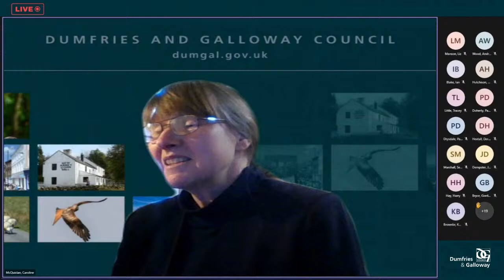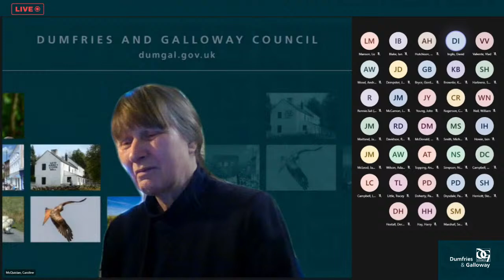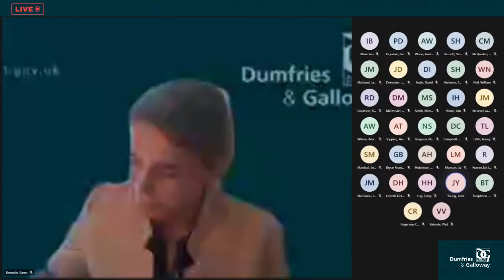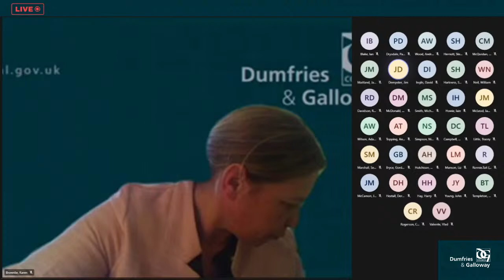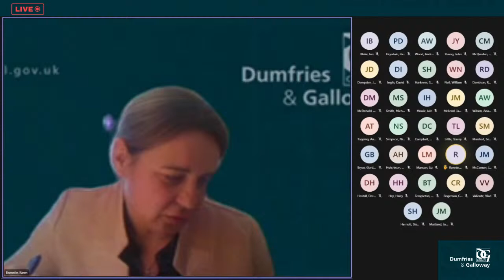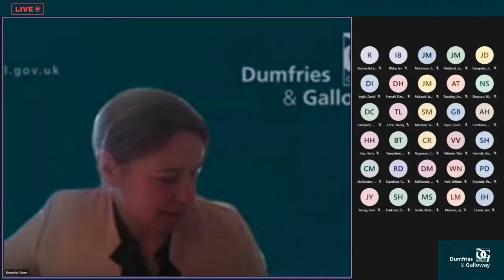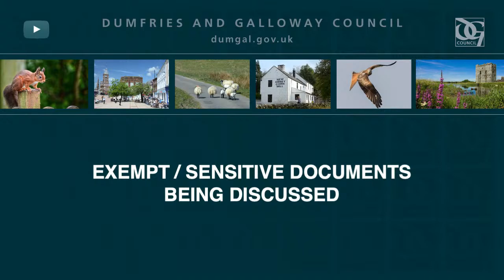Dumfries & Galloway Council - Communities Committee, 3rd February 2022